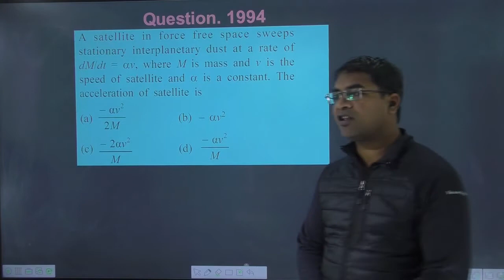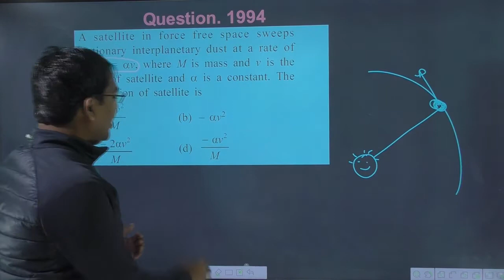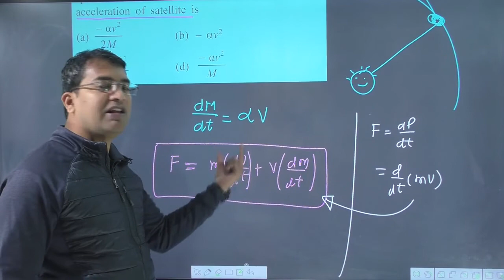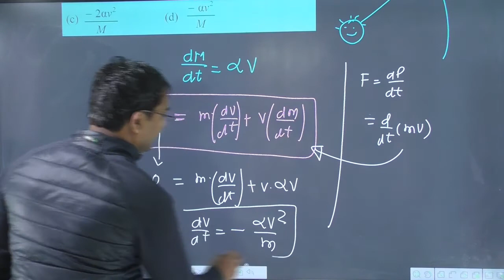A satellite in force free space sweeps stationary interplanetary dust at a rate of dM/dt where M is